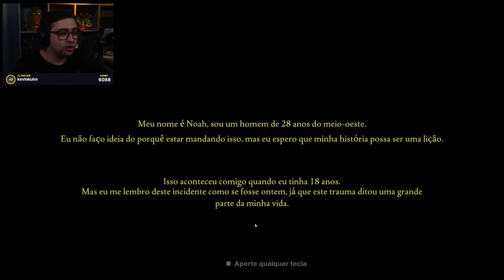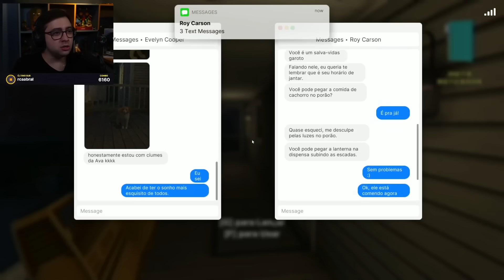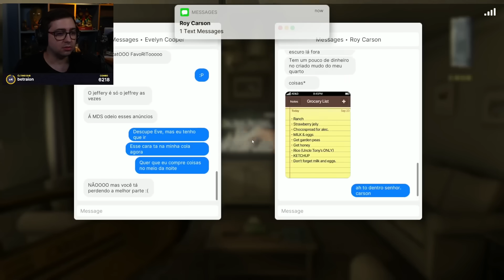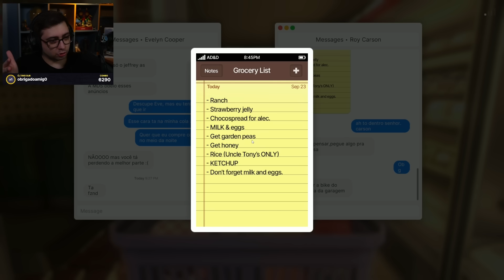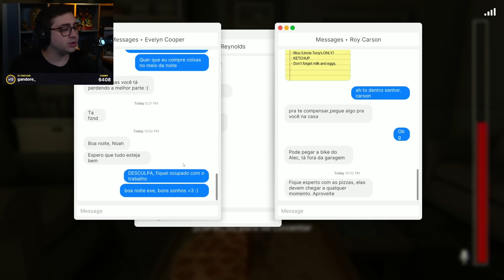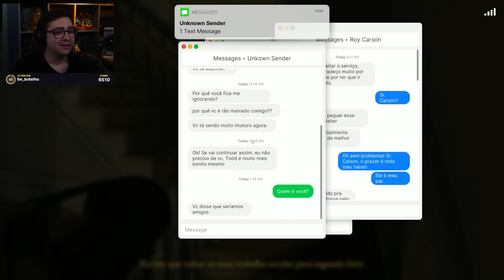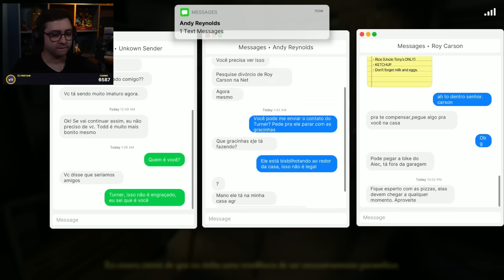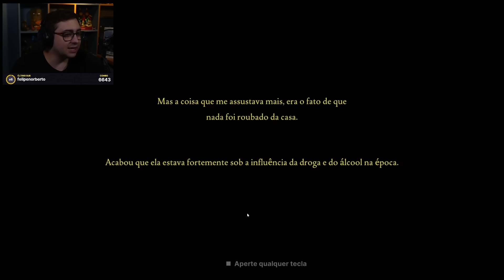alanzoka jogando Fears to Fathom - Carson House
SALDÃO DE VERÃO E CUPOM ALANZOKA5!

5% CUMULATIVO nas categorias de: "Headset Gamer, Teclado Gamer, Mouse Gamer, Streamer, Webcam, Kit Gamer, Teclado e Mouse, Gabinete, Mousepad e Fone de Ouvido Gamer.

alanzoka jogo de terror
alanzoka sustos